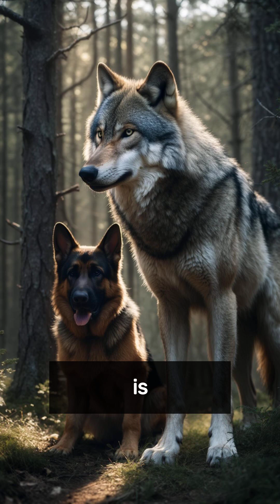Bigger Than You Think! The TRUE SIZE of the GRAY WOLF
The gray wolf (Canis lupus) is NOT the size of a dog—it’s MUCH bigger! With a body length of 1.8 meters, a shoulder height up to 90 centimeters, and a weight of 80 kilograms, this predator dominates the wild. Their bite force is stronger than a Rottweiler's, and they can jump over 5 meters in one leap! Want to see how they compare to everyday objects?